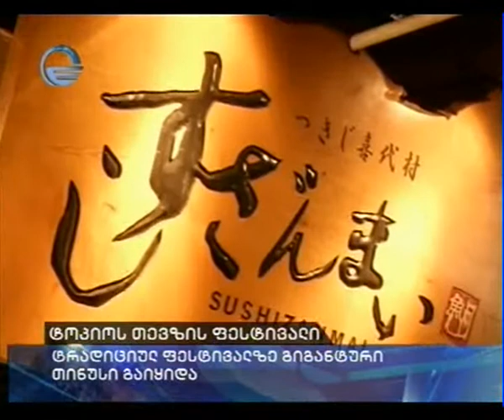ტოკიოს თევზის ფესტივალი